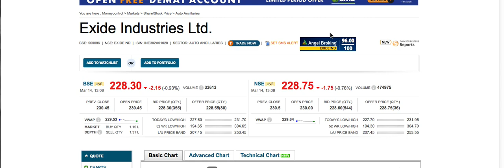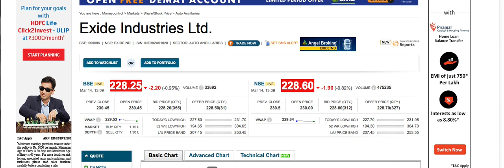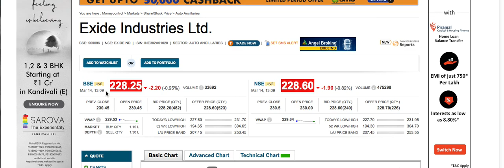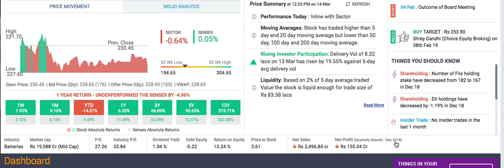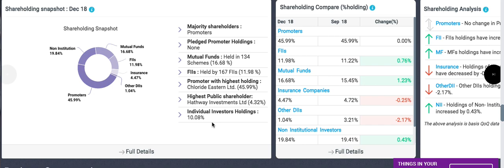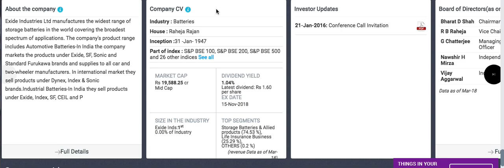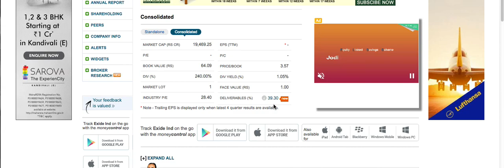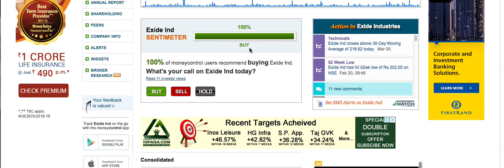EXIDE INDUSTRIES LTD | पकड़ में आनेवाला नहीं है जल्द भर लो, आनेवाला कल इसी का है | LTS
EXIDE INDUSTRIES, WATCH FULL REVIEW video.